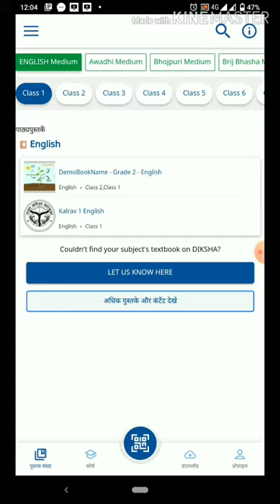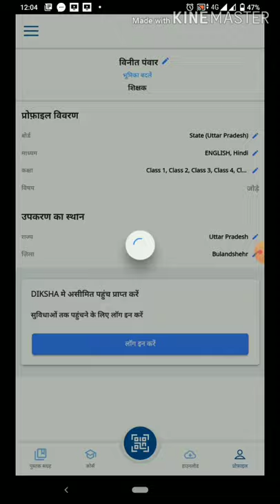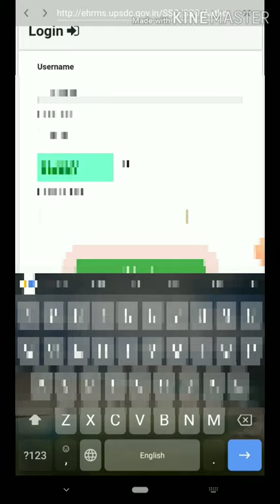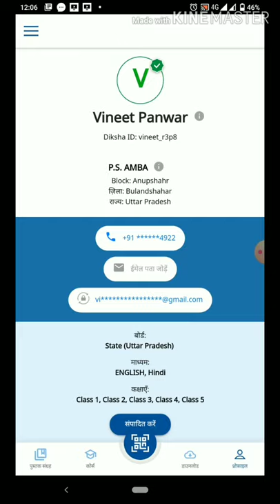मानव संपदा आईडी से दीक्षा एप कैसे मर्ज करें ।